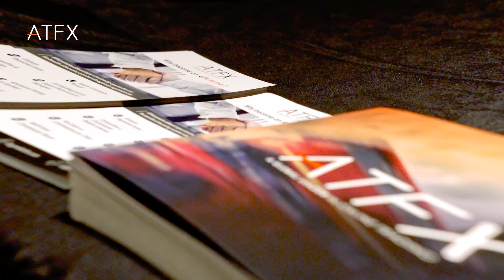Event Highlight - ATFX Business Opportunities Conference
Produced by Walao Production

Cast: ATFX Malaysia.

Director: Rex Liew
Video Editor: Rex Liew, Kay
Video Shooting: Kay
Stabilizer: Rex Liew